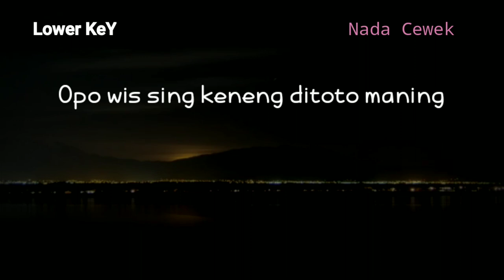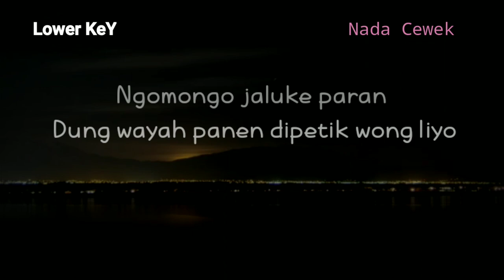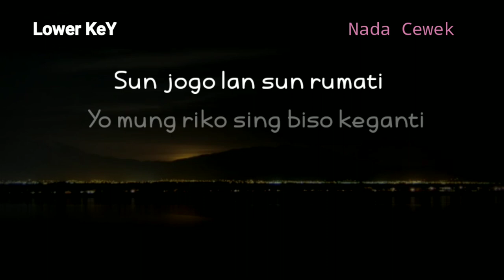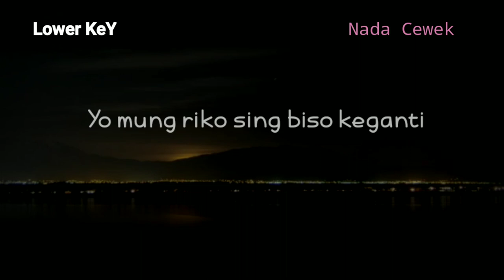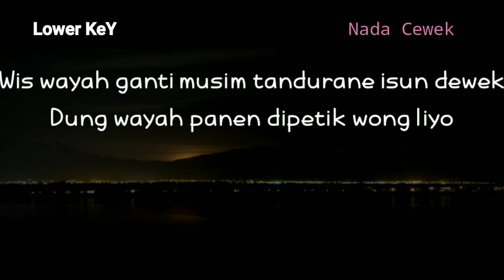(KARAOKE AKUSTIK) DIPETIK WONG LIYO - WILDAN NOLAN || CEWEK || LOWER KEY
Halo sobat kali ini ada lagu terbaru Wildan nolan dipetik wong liyo
Lagu baru Wildan dipetik wong liyo

Semoga video karaoke akustik dipetik wong liyo bermanfaat bagi anda ya

Lirik

Opo wis sing keneng ditoto maning
Wis kadung sun cawis-cawisi
Sun jogo lan sun rumati
Yo mung riko sing biso keganti

Wis wayah ganti musim tandurane isun dewek Dung wayah panen dipetik wong liyo
Ngomongo jaluke paran sun iyani sun turuti

Title : dipetik wong liyo
Artis : Wildan nolan
Song writer : rahman rafardam
Original song :